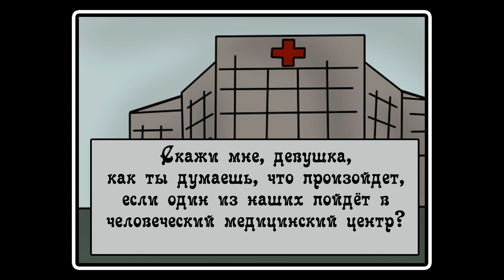Провидица (комикс Creepypasta ~ 12 часть)